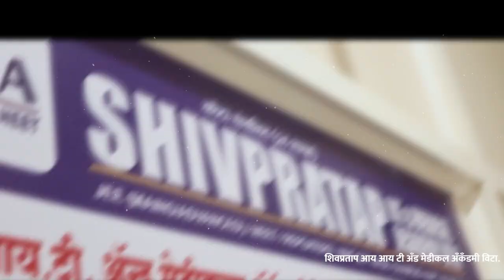आमदार गोपिचंद पडळकरांच्यावर गुन्हा दाखल; भाजपच्या गोटात खळबळ